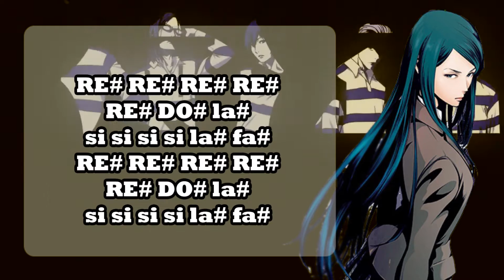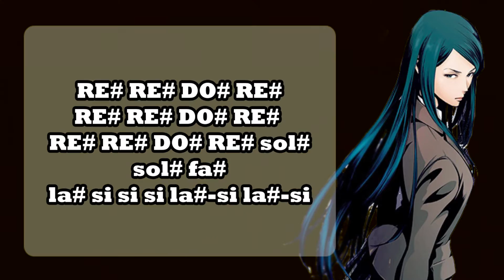Prison school opening(flauta dulce) - Ai no prison - Zona beagle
- COSAS IMPORTANTES -

Vengo a avisar que estoy vivo! yei?

ciertamente he tenido menos tiempo del que pense tendria, pero de todos tratare de mantener el video semanal c:

supongo que no tengo mas que decir...tengan una buena semana, les veo la siguiente :V, o quizas antes (?

Aca las notas completas:

la# si si si la#-si la#-si
SOL#
SOL#
mi mi mi mi
fa fa fa fa
LA# SI LA# SI LA# FA#
RE# RE# RE# RE#
RE# DO# la#
si si si si la# fa#
RE# DO# la#
RE# DO# RE# DO#
RE# DO# si DO#
si la# sol#
RE# DO# RE# FA#
si la# sol#
RE# DO# RE# RE#
DO# si DO#
si la# la# si la# DO#
SOL# RE#
si la# la# si la# fa#
FA# DO#
la# si la# la# si la# DO#
SOL# RE#
si la# la# si la# sol#
SOL# MI
SOL# MI
la# si la# la# si la# fa#
FA# DO# DO# FA# DO# DO#
DO# si DO# RE#
sol# sol# la# si RE#
RE# DO# FA# DO#
si si la# si la# sol# la# fa#
DO# si la# si la# DO#
RE# RE# DO# RE#
RE# RE# DO# RE# sol#